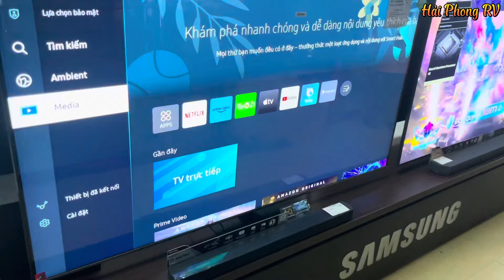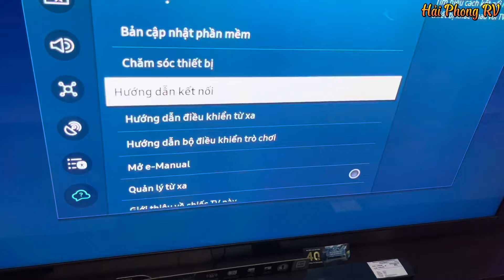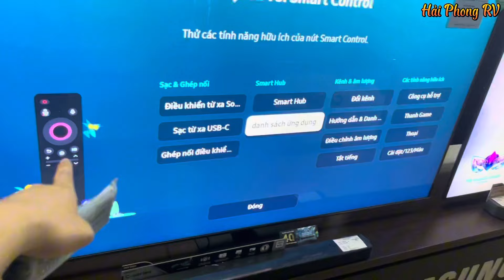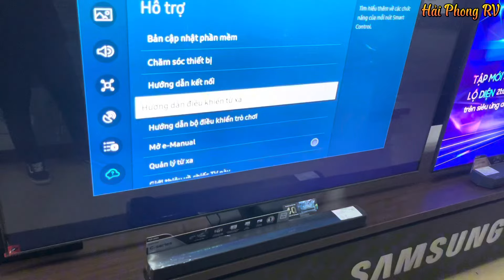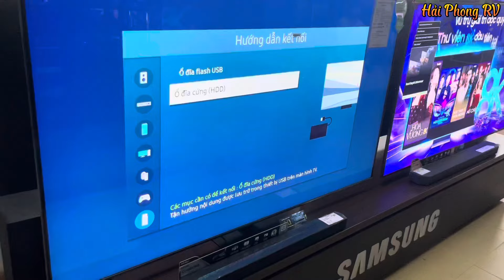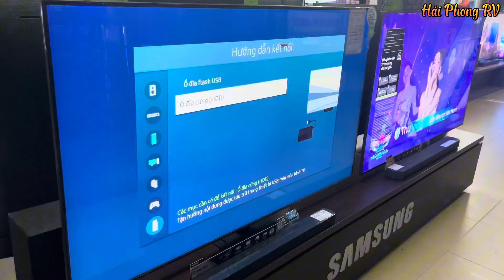Hướng dẫn sử dụng Tivi Samsung - Không phải ai cũng biết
Video hướng dẫn sử dụng tivi samsung, hướng dẫn tất cả cài đặt kết nối trên tivi samsung.